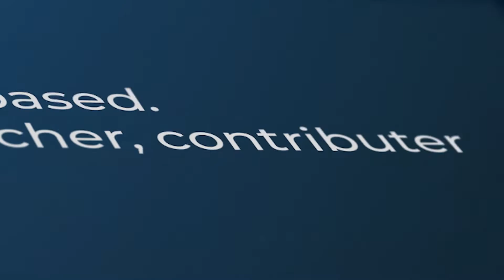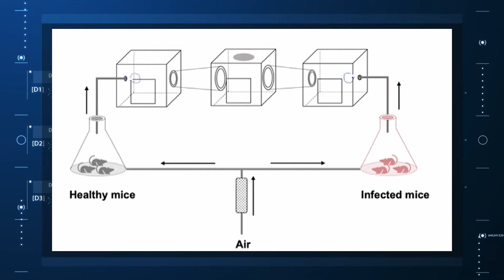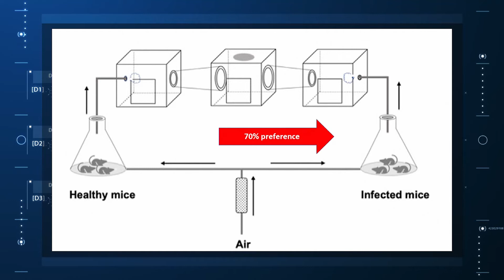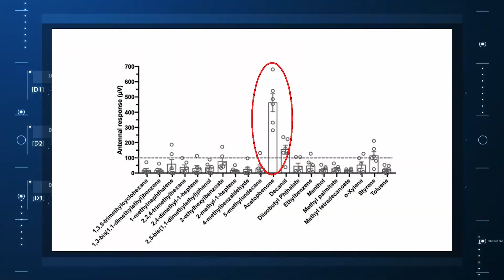Mosquitoes Go Viral if They Smell This on You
Human hosts could be giving off a scent that powerfully attracts these little bloodsuckers.